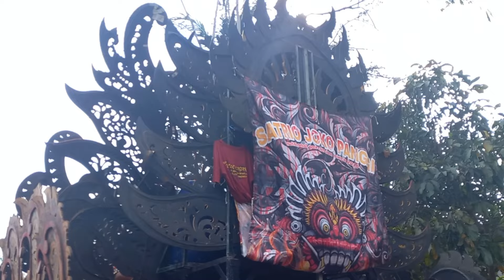PAWAI KREASI BUDAYA WARGA DESA KEMBANG BONDOWOSO HUT RI KE-79 NUSANTARA BARU INDONESIA MAJU